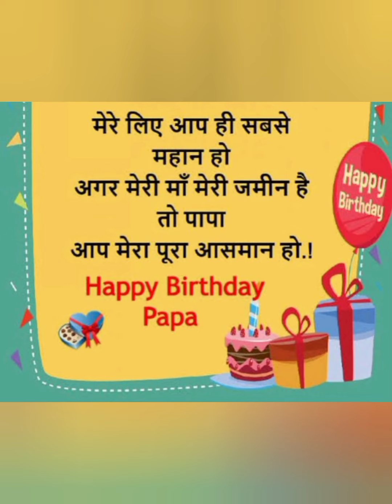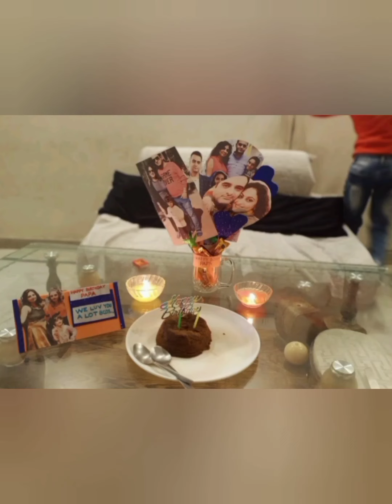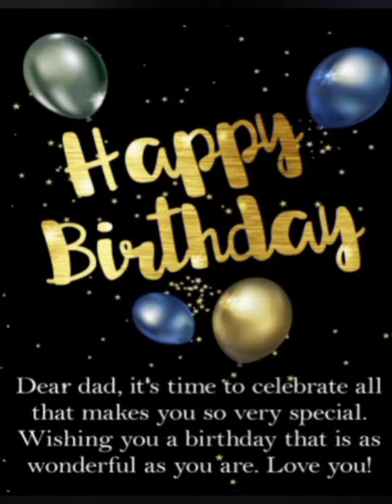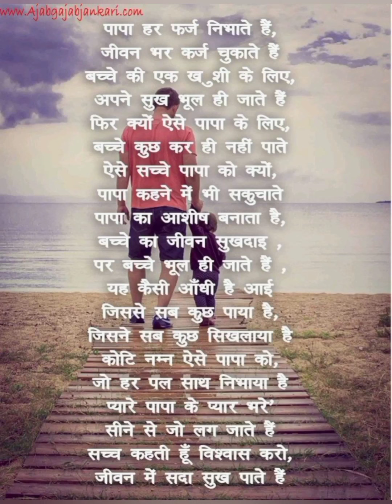Naughty at 40 Happy birthday Dad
proud to have a dad like you